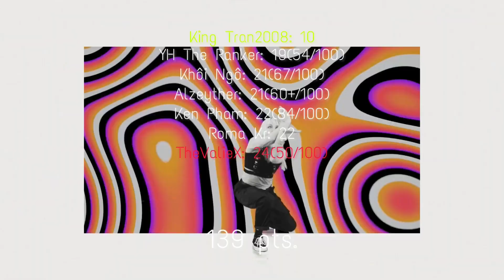Ranking Jim Yosef on NCS! (ft. 6 people)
Again, thanks for participating in this collab guys, love you all :)

[Channel rules]:
Don’t disrespect mine and other’s opinions in the comments, or I will remove it. Anyone can have their own opinion.

How my ranking works:
70-79/100 = Not Good
80-82/100 = Decent
83-85/100 = Good
85-89/100 = Great
90-95/100 = Amazing
96-99/100 = Phenomenal
100/100 = Masterpiece